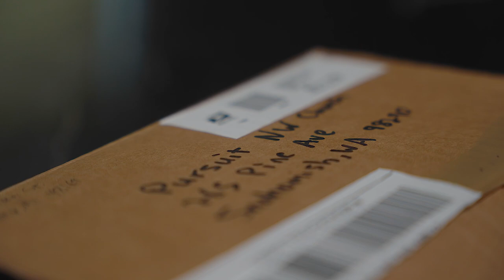Pursuit Seattle Threatened! Russell Johnson Responds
A response by Russell Johnson in regards to the recent intimidation and threats made about Pursuit Seattle.